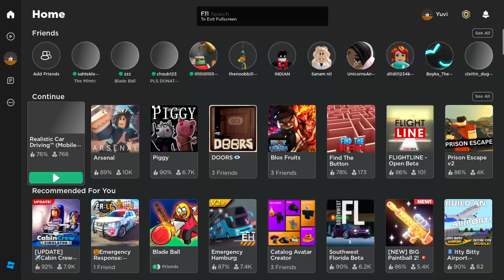Trying Realistic car driving in Roblox